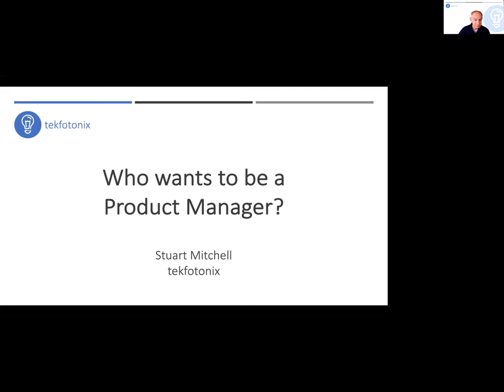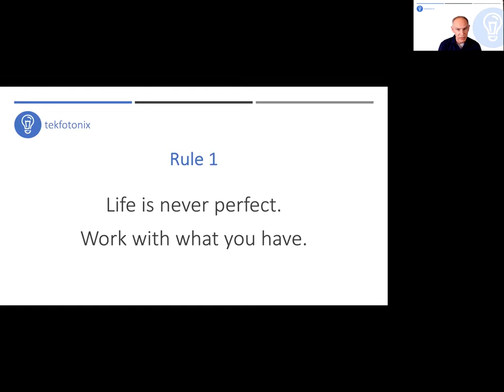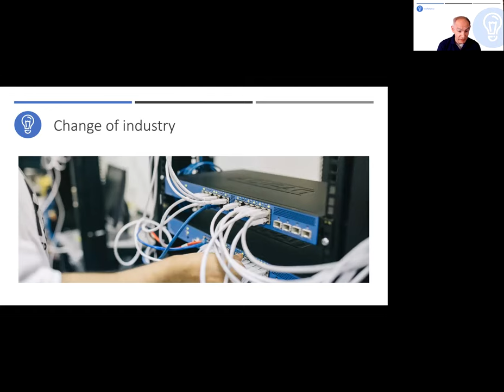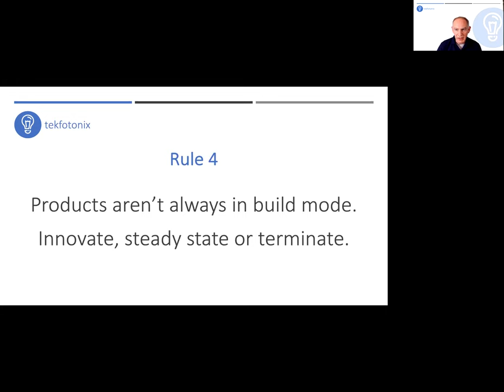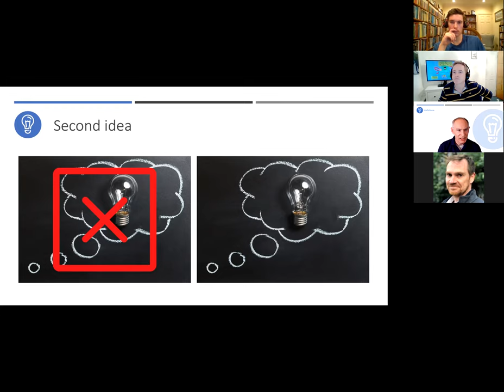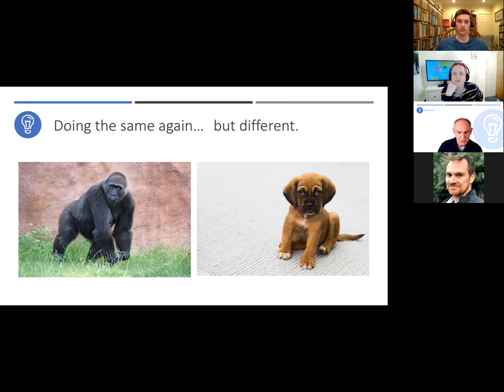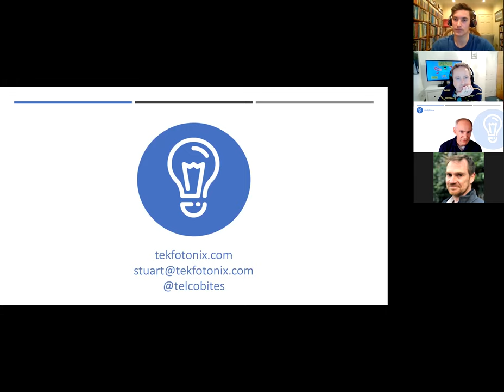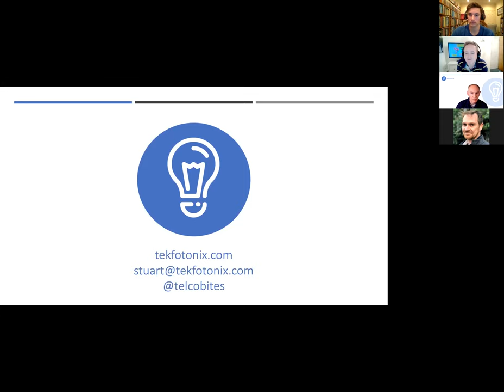Who wants to be a product owner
Why do YOU want to be a Product Manager and how did, or how will you get there?

Stuart had never even heard of managing products or realised how important it were when he started his career. Looking back now it seems inevitable that he ended up with the Product Manager job title. Why did this happen and is being a Product Manager really like being a pizza shop owner?

During this talk he will take a look back through his career to date and identify what he has learned about, what it takes to be a successful Product Manager, and how these thoughts inform his approach to founding and delivering successful products.

Stuart Mitchell is the Chief Evangelist and Head of Product at ZARIOT and is driven by a desire to safely connect the world’s devices. Having held a senior management position at VeriSign, Stuart moved into strategic roles in mobile telecom service providers and, just before joining the ZARIOT team, bootstrapped and successfully exited an internal IoT start-up venture. A strong advocate of customer-first, Lean start-up methodology, Stuart brings an entrepreneurial and characteristically lateral approach to every project he undertakes.